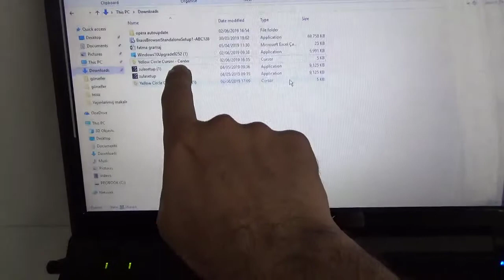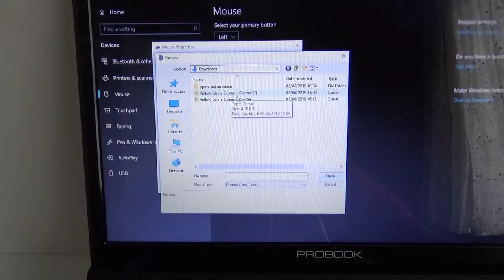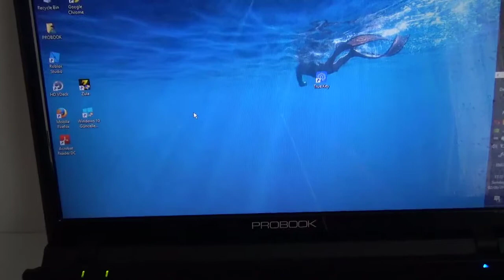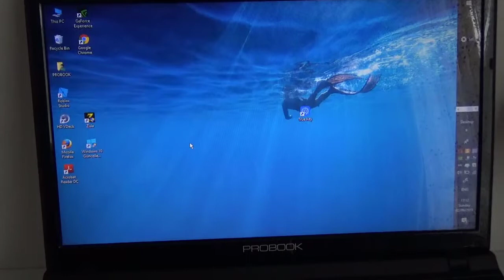كيفية عمل حلقه صفراء حول مؤشر الماوس في ويندوز ١٠ دون برامج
رابط التنزيل